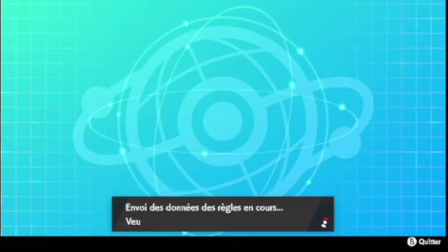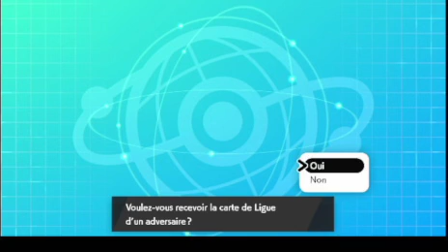Revenge or not ? CoT S5 Quaterfinal Fighting Vs Fairy